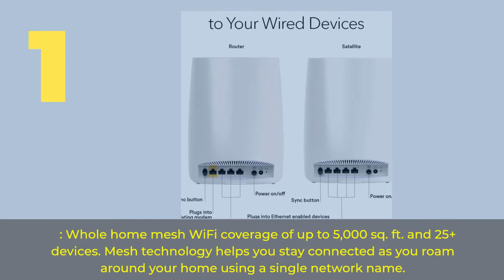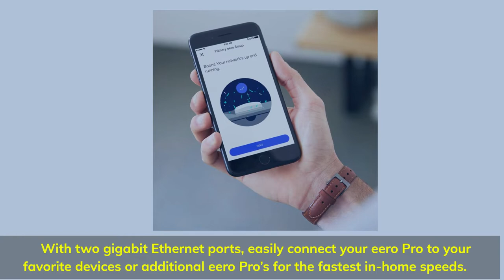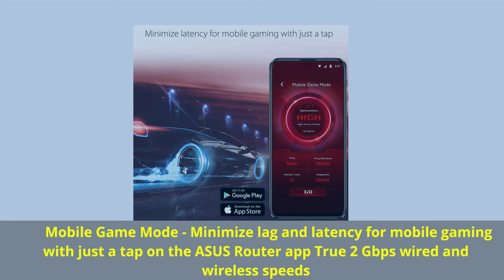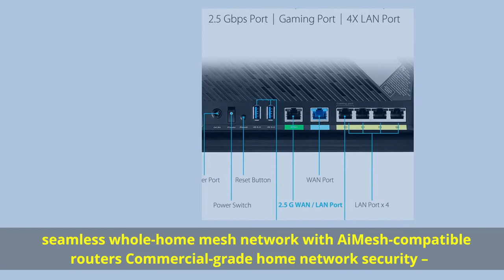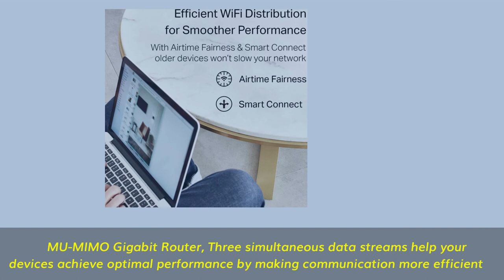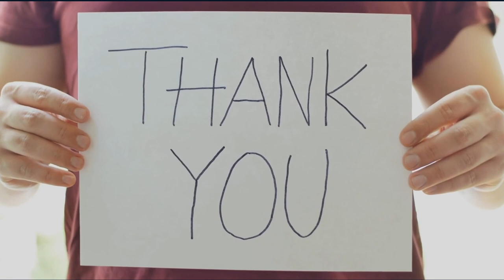TOP 5 Best Wireless Routers for 2022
► Links to the best wireless routers 2022 we listed in this video:

► 5. Eero 6 Plus
► 4. Asus RT-AX86U
► 3. Netgear Nighthawk RAXE500
► 2. Google Nest Wifi
► 1. TP-Link Archer AX21